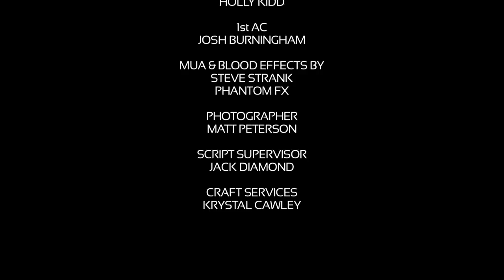HOOAH - Modern Warfare - Battlefield - Black Ops - Short Film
This film was shot on the RED One and on a low budget ($400 over a few hours). Shot in the old ruins of Silver City, just South of Eureka Utah. The main goal of this film (beyond experience and education) was to try to capture a "big film" look with such a low budget and keep the storyline engaging. Many thanks to the actors, Tye Nelson and Ethan Aguilar were somehow left off of this youtube cut in the credits, Tye Played the guy who gets shot and Ethan plays the kid. such big characters to miss so I wanted to give them a big shout out here, they are on the bluray copy for the actors though!

Directed by James Cawley
Produced by 1883 Studios
Cinematography and VFX by Greg Johnson

Shot on:
RED EPIC
Zeiss 50mm 2.8 Lens (M82 Mount)
Edited with Premiere/Final Cut
Color Correction in After Effects